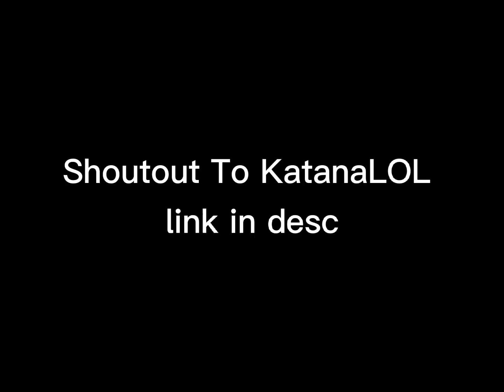Fast 90s and Fast shoe boost ;-;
KatanaLOL -

Grinding YT these days